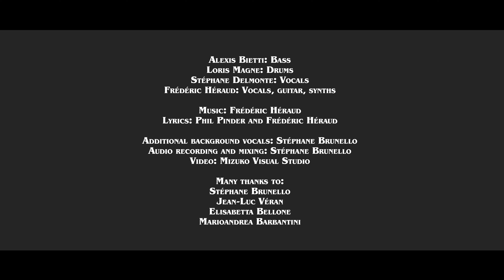Sonora - Whatever I Do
"Whatever I Do"

- Alexis Bietti: Bass
- Loris Magne: Drums
- Stéphane Delmonte: Vocals
- Frédéric Héraud: Vocals, guitar, synths

Lyrics: Philip Pinder & Frédéric Héraud

Additional background vocals: Stéphane Brunello
Audio recording and mixing: Stéphane Brunello
Video: Mizuko Visual Studio

Many thanks to:
- Stéphane Brunello
- Jean-Luc Véran
- Elisabetta Bellone
- Mario-Andrea Barbantini

sonora.fr